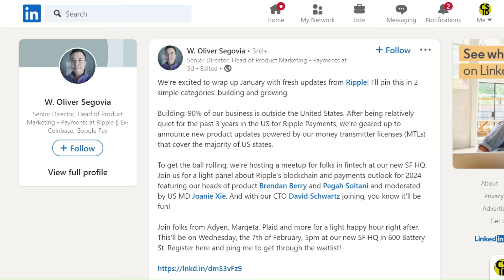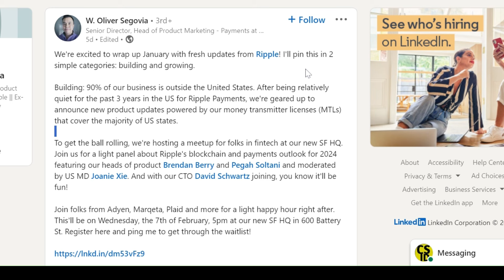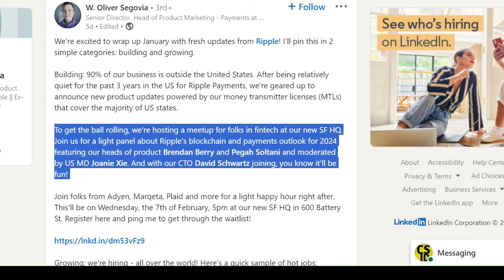Ripple Mengenalkan XRP ke Pasar Amerika Setelah 3 Tahun Hening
Ripple selaku Perusahaan pembayaran kripto terkemuka, kini bergerak untuk merevolusi pembayaran lintas batas di Amerika Serikat melalui layanan Ripple Payments-nya.
Pengumuman ini disampaikan oleh Oliver Segovia, Senior Director dan Kepala Pemasaran Produk untuk Pembayaran Ripple. Oliver baru-baru ini mengungkapkan di LinkedIn bahwa perusahaan pembayaran ini berencana untuk memperluas jejaknya secara lokal, khususnya di AS.
Segovia menyampaikan bahwa 90% bisnis Ripple melayani entitas di luar negeri meskipun memiliki markas global di AS. Dia mengakui bahwa perusahaan pembayaran kripto Amerika ini telah mempertahankan kehadiran yang tenang di pasar AS selama tiga tahun terakhir.
Namun, ketenangan tersebut akan segera berakhir karena Ripple bersiap untuk memperkenalkan inovasi produk dengan memanfaatkan lisensi pengirim uang lokal (MTL) yang dimilikinya. Ingatlah bahwa Ripple memiliki lebih dari 31 MTL di Amerika Serikat.
Di tengah ekspansi ini terdapat Ripple Payments, layanan yang memanfaatkan XRP sebagai aset perantara. Solusi pembayaran berbasis kripto ini menjamin penyelesaian transaksi cepat dalam hitungan detik dengan biaya yang hanya sebagian kecil dari metode tradisional.
Dengan lebih dari 90% bisnisnya dilakukan di luar Amerika Serikat, Ripple bertujuan untuk memanfaatkan keahliannya secara global dengan meningkatkan layanannya secara domestik.
Jadi, dalam strategi ekspansinya, Ripple aktif mencari talenta di berbagai pusat global, termasuk San Francisco.
Selain itu, direktur senior Ripple untuk pembayaran mengungkapkan bahwa mereka memulai momentum dengan mengadakan pertemuan fintech. Acara ini akan menampilkan diskusi panel santai mengenai prospek Ripple untuk blockchain dan pembayaran pada tahun 2024.
Adapun event tersebut rencananya akan dipimpin oleh kepala produk Ripple, Brendan Berry dan Pegah Soltani. Joanie Xie, Direktur Pengelola AS Ripple, akan memoderatori sesi tersebut.
Selain itu, Chief Technology Officer Ripple, David Schwartz, akan berpartisipasi dalam pertemuan fintech tersebut.
Selanjutnya, Segovia mengundang individu dari Adyen, Marqeta, Plaid, dan perusahaan lain untuk mengikuti acara happy hour segera setelah acara tersebut.
Acara ini akan berlangsung di Markas Besar San Francisco yang baru diresmikan oleh Ripple. Pertemuan ini dijadwalkan pada hari Rabu, 7 Februari, mulai pukul 17.00 hingga 19.30 PST. Selain itu, mereka yang berencana hadir dapat memesan tempat mereka melalui portal khusus.